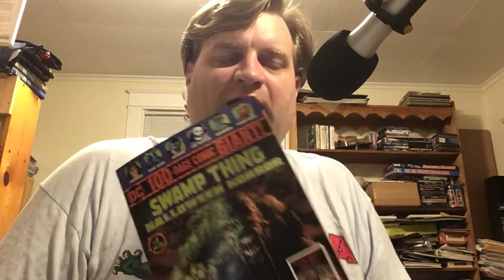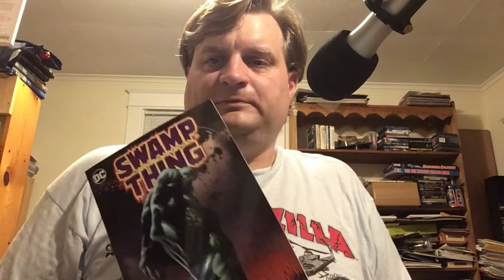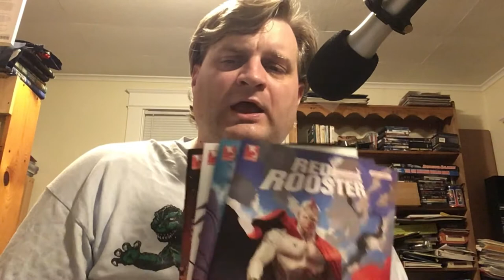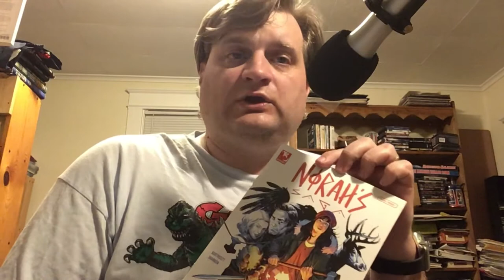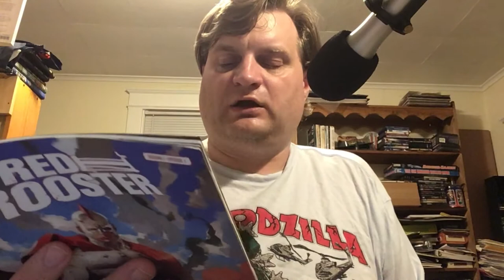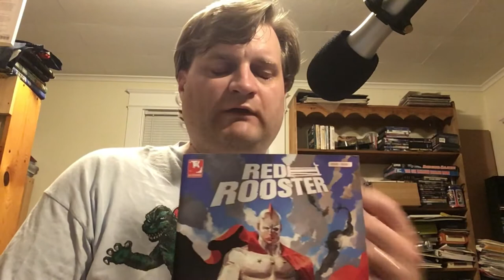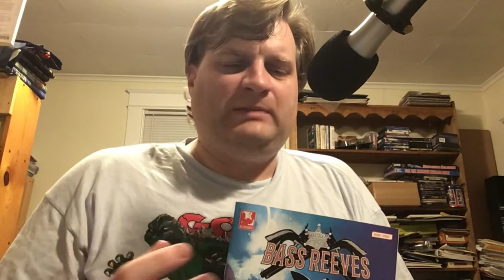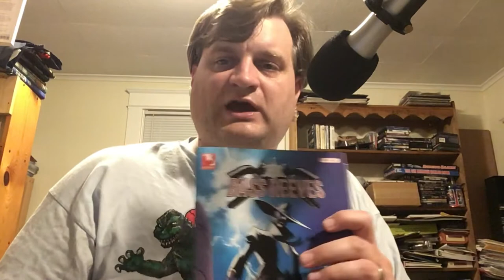ALLEGIANCE COMICS Review: Bass Reeves, Red Rooster, Norah’s Saga, and The Futurists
An overview and review of the new Allegiance Comics publisher’s output, with their four “pilot episode” comics: Bass Reeves, an historical fiction biography western; Red Rooster, a superhero period piece; Norah’s Saga, a young adult geared adventure series set in modern day Canada, but featuring vikings; and The Futurists, an adventure set in the days of British Colonialism.

While I liked all four series, two of them really excited me, and there’s something for almost anyone’s taste in comics/stories.

Please join us for our audio podcast wherever you find your podcasts,